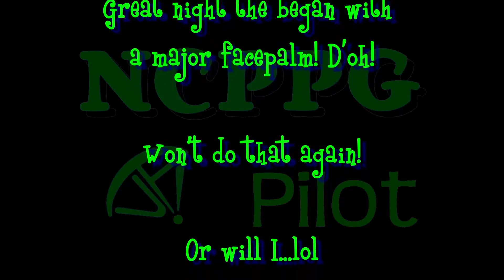Paramotor Quicky - Prop on Backwards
As meticulous as I am, even I get bitten by the Durp mosquito on occasion. This was one such occasion akin to a monkey doing unmentionables to a football. ~8^)

My Gear:
My faithful helmet camera & chase camera
Ground & Nostril camera
Gear Storage
Lights around my Hoop
Battery for my Lights
FAR103 compliant Strobing Blinky Thingy
Digital Recorder
Lapel Microphone
Some kewl shirts I designed